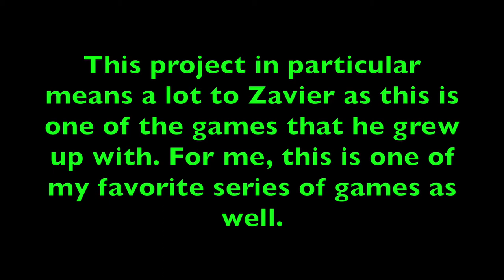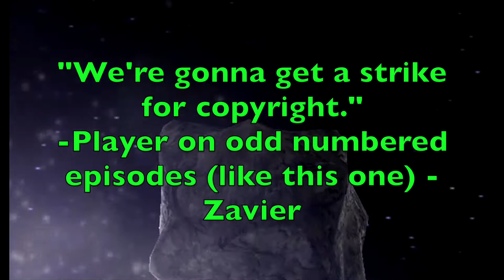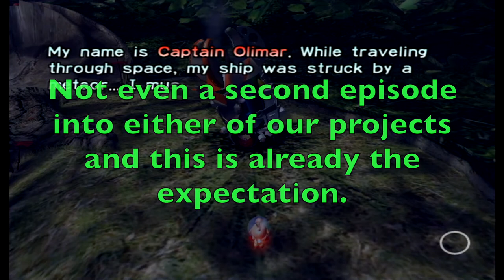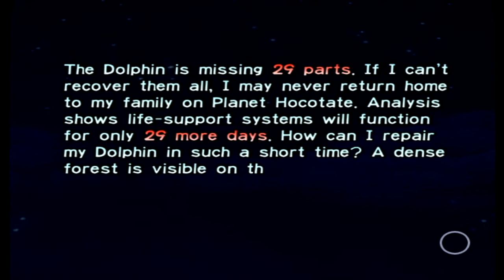Pikmin Episode 1 - "S.S. Dolphin's Bottlenose Dive"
An adorable, bulbous-nosed alien in a space suit crash lands into a carrot infested land with equally adorable, pointing-nosed characters, but our brave, round-nosed hero only has 30 days before the planet's oxygen asphyxiates him. We swear that we couldn't make this up myself if we tried.